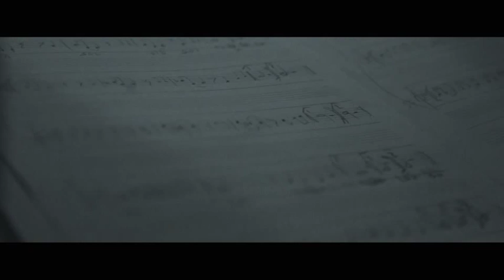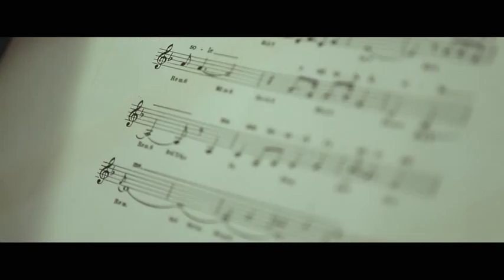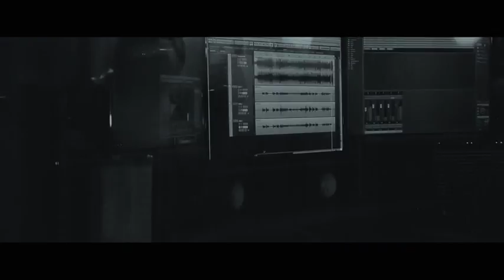"Impressions" LE SOPRANO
Song : Impressions   // Singers : LE SOPRANO //
Songwriter : Pino Scarpettini
Videoclip by BigBugVisions
Directed by: Maurizio Maltoni & Simone A. Tognarelli
Edited by: Simone A. Tognarelli
Unit still photographer: Maurizio Maltoni